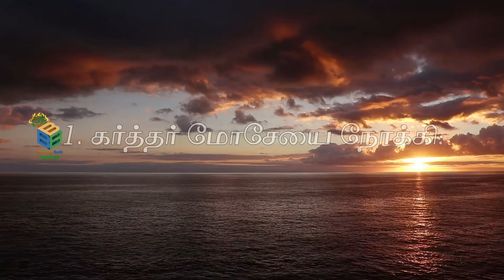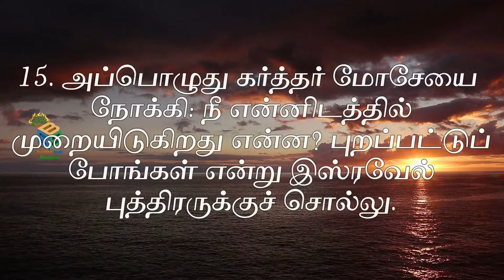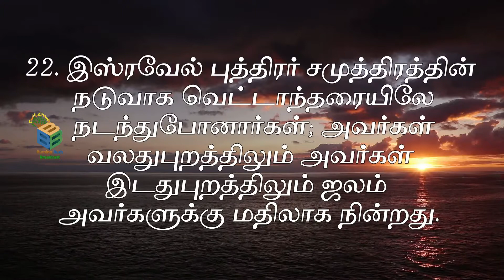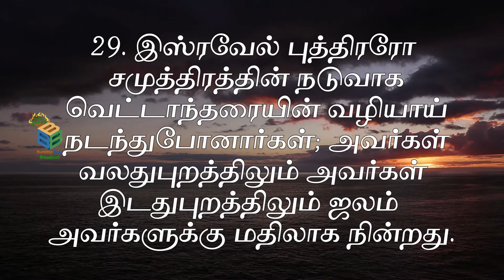யாத்திராகமம் 14 | Exodus 14 | Tamil audio bible | வேதாகமம் | Burning Bush Broadcast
Rendition
Design and Editing